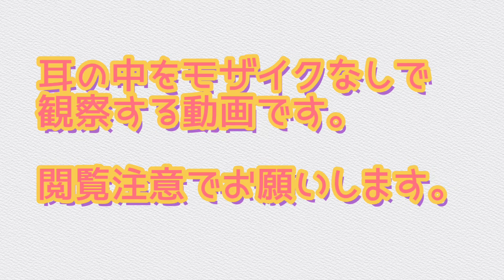【閲覧注意】耳かきカメラで耳を観察第２弾！モザイクなしで全部”耳垢”お見せします【家庭用耳スコープ】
耳かきスコープ（※現在販売なし）

前回の耳スコープの動画があまりにも評判が悪いのは何故なのだ・・・

初めまして！元女優のセトセイラです！

現在はフリーランスでタレント活動やライターの仕事をしながらアラサーの休日・婚活・悩み・趣味・人間関係の悩みについて発信しています！

ぜひ応援してください！